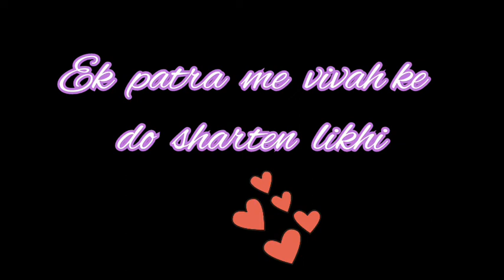Rishta tera mera......blackscreen WhatsApp status (barrister babu)💞💞💞bondita theme song